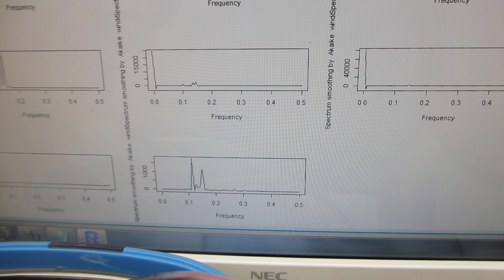超音波洗浄器に超音波発振制御プローブによるメガヘルツ超音波を組み合わせた実験（超音波システム研究所）